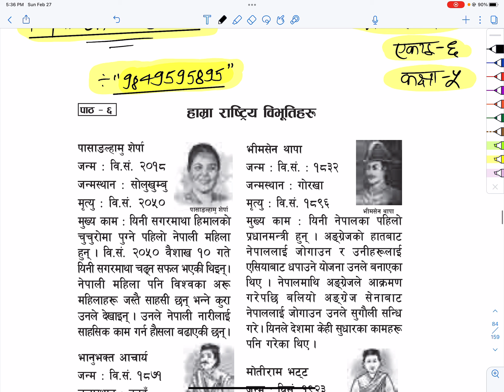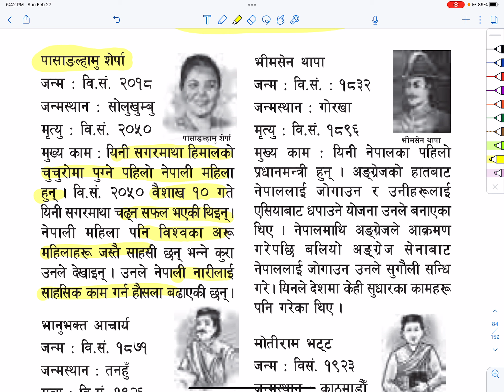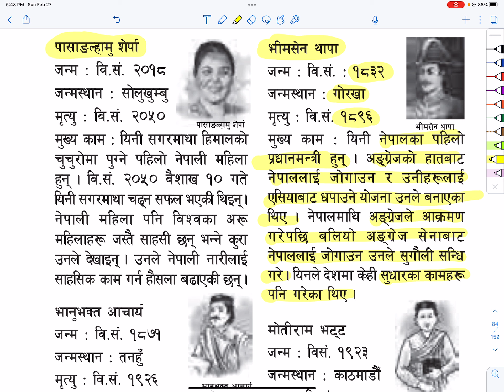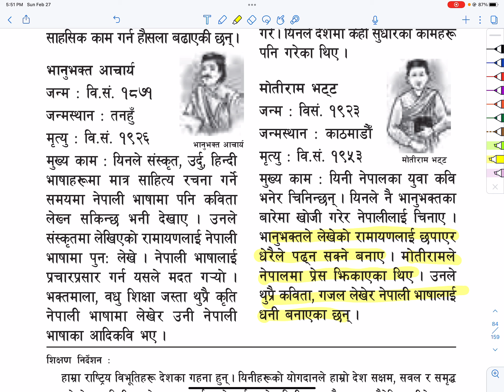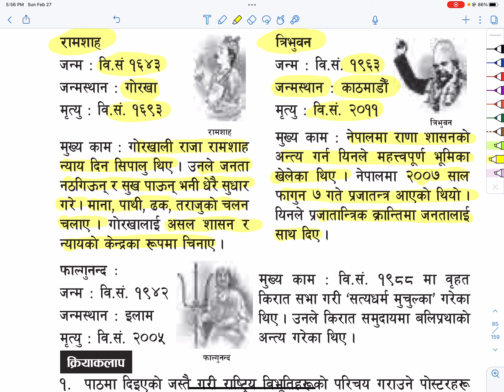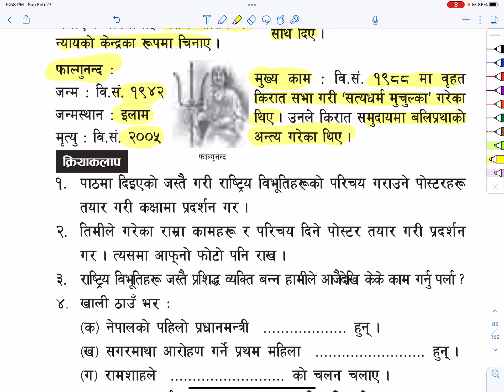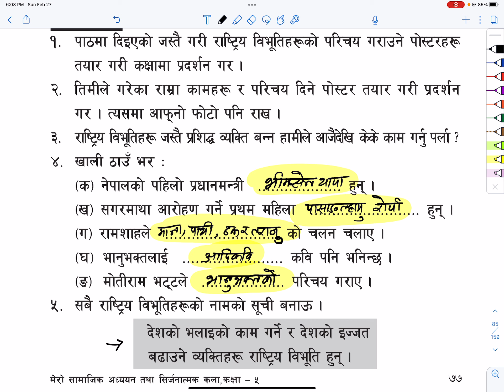कक्षा ५ मेरो सामाजिक एकाई 6 पाठ 6 हाम्रा राष्ट्रिय बिभूतिहरु | Grade 5 Social Online Class